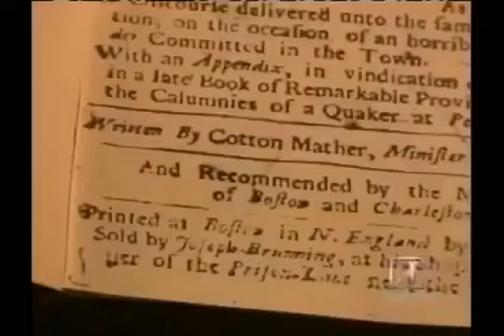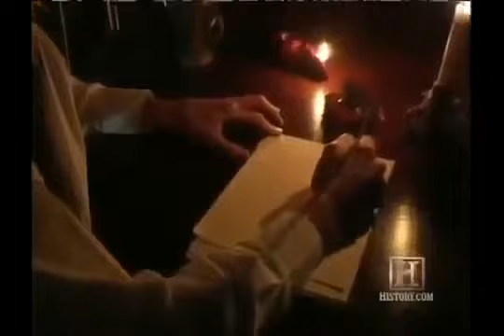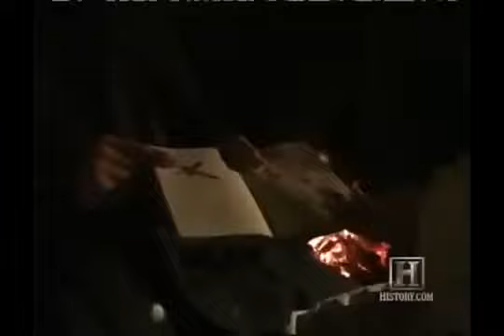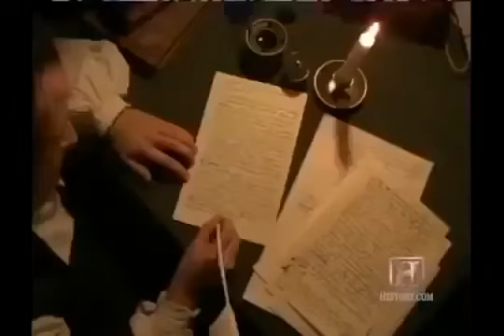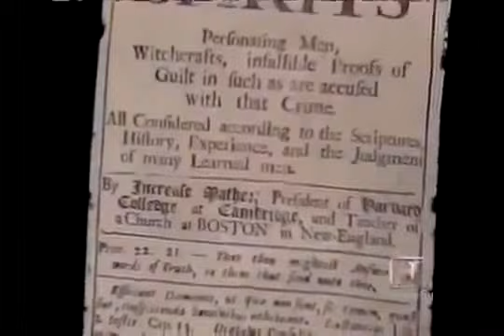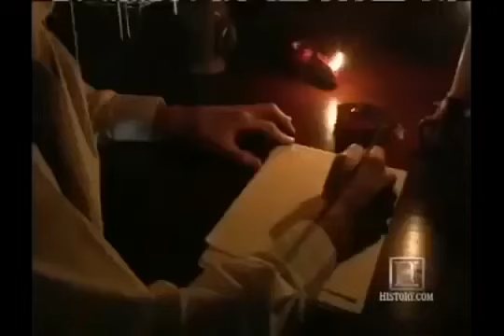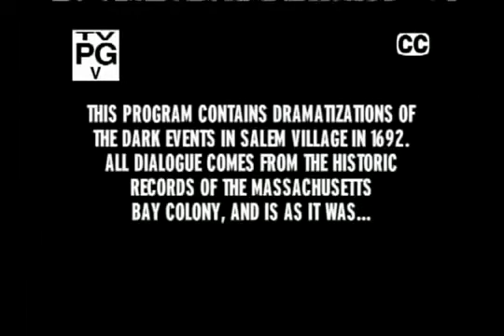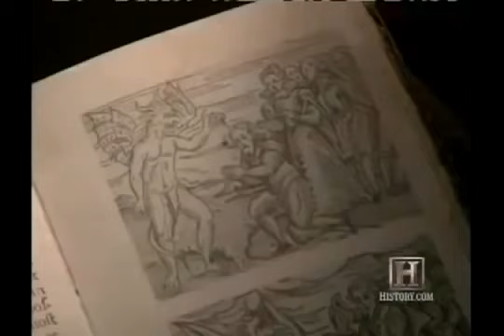THE REAL TRUTH WITCHCRAFT and OCCULT DOCUMENTARY